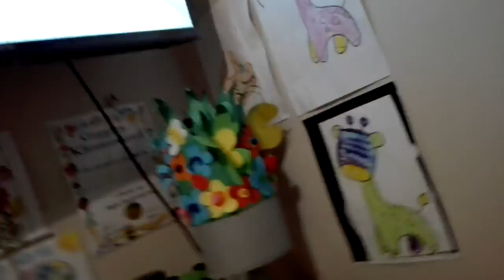28 May 2020